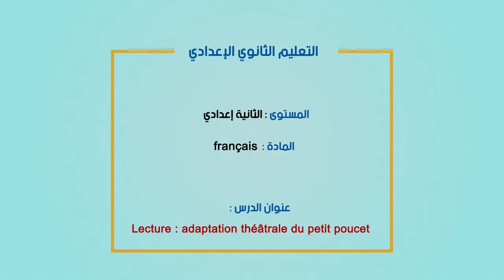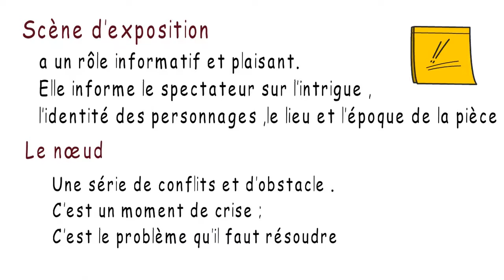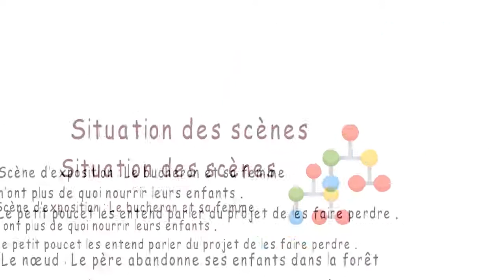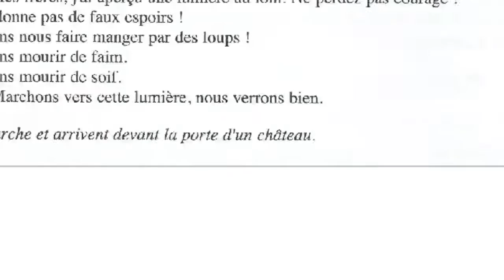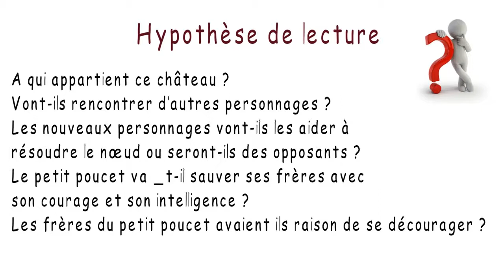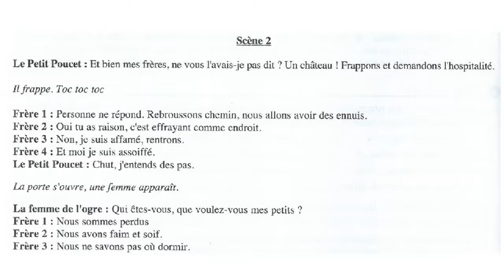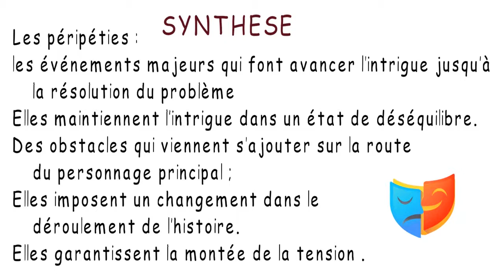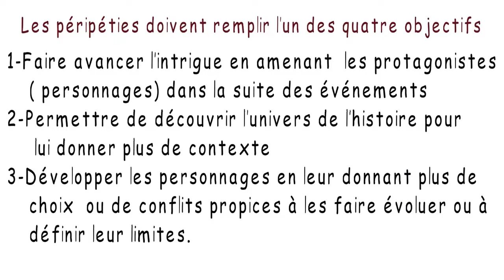Mer 25 mars c 5 x264